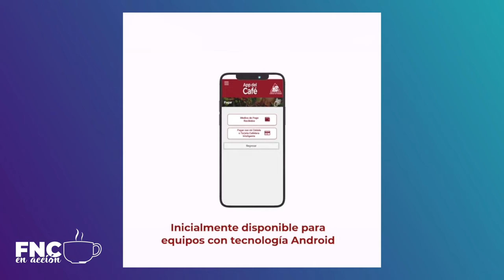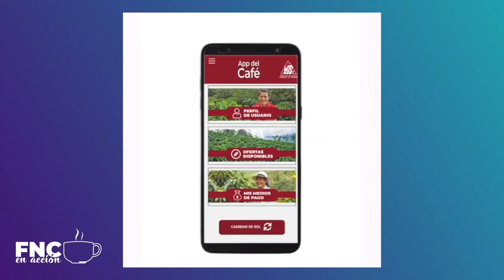Juan Valdez está buscando hijos de caficultores que quieran trabajar en sus tiendas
1. El café boyacense se lució en su Primer Encuentro Cafetero.
2. Germán Bahamón continúa su recorrido por los comités departamentales donde adelanta reuniones con la base cafetera del país.
3. Juan Valdez está buscando hijos de caficultores que quieran trabajar en sus tiendas.
4. Reco - Espacio de encuentro de los caficultores y colectores para la cosecha.
5. Ante la inminencia del Fenómeno de el Niño, no se puede descuidar la calidad del café.